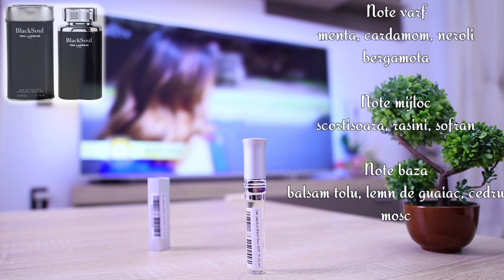Ted Lapidus Black Soul ~ Parfumeria GaVo* 🇹🇩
Ted Lapidus Black Soul Edt.